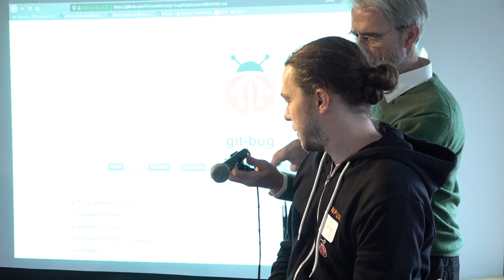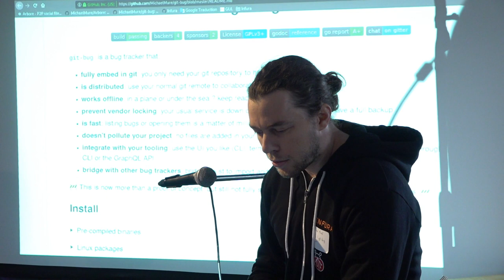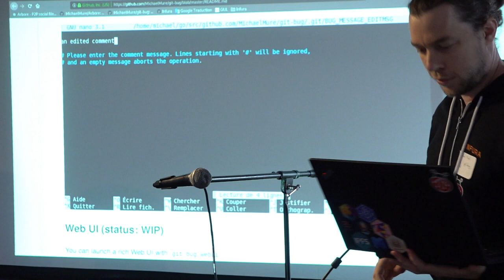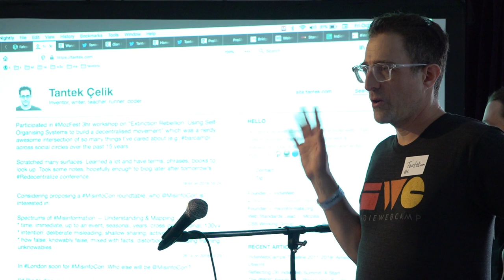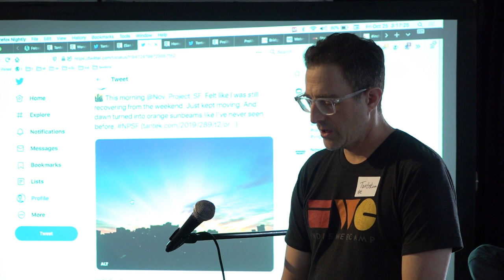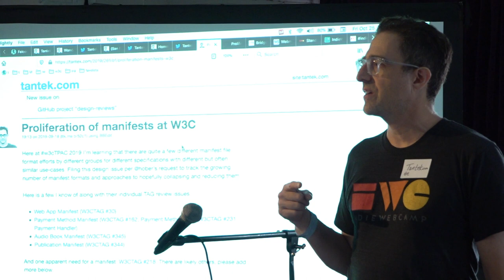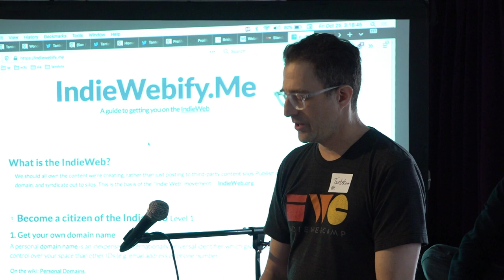Redecentralize 2019 Lightning Talks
A series of short presentations about projects and ideas in the area of building decentralized systems for a better Internet.

Redecentralize Unconference 2019
October 25th, 2019
London, UK